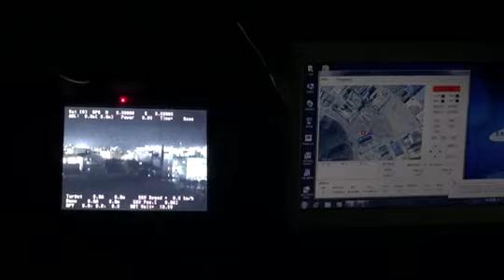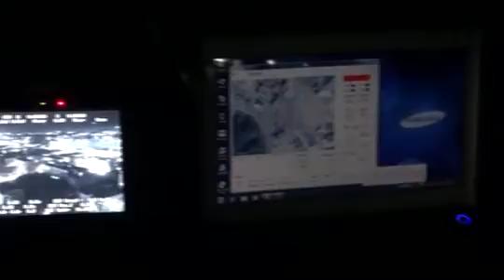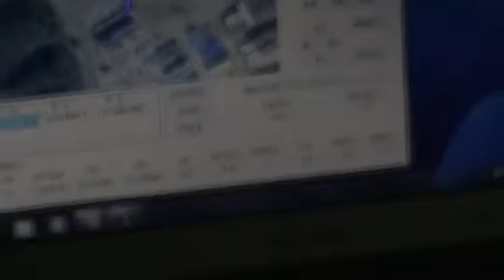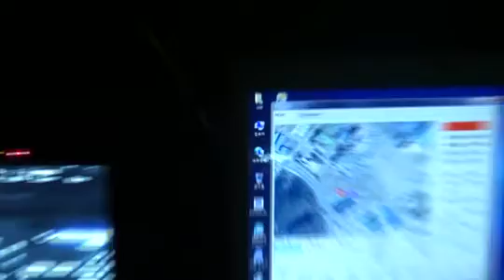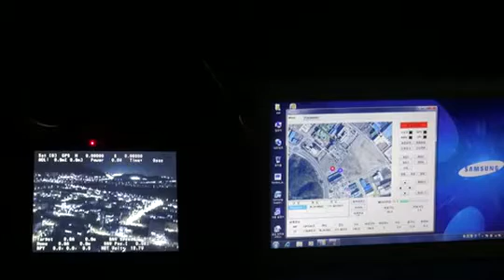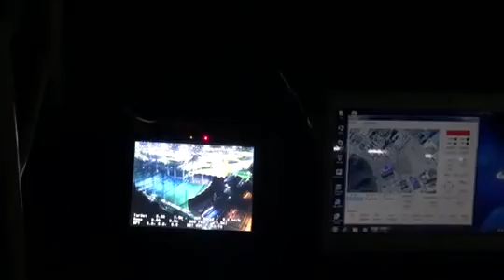쿼드콥터 야간자동비행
주간카메라를 달고 야간비행 _(주)네스앤텍